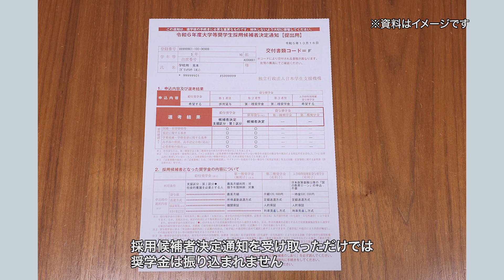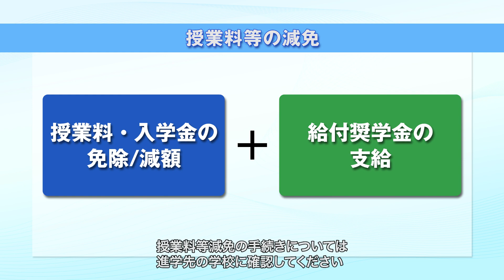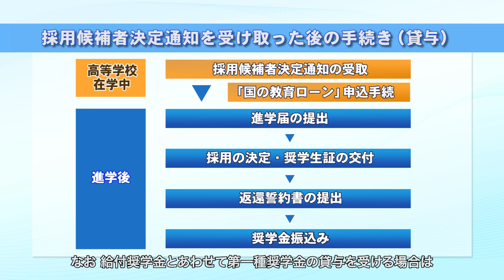【予約採用】採用候補者の皆さんへ（3.奨学金が振り込まれるまで）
高等学校等を通して奨学金の予約を申し込み、採用候補者として決定された方向けに、進学前に用意しておくべき書類や進学後の手続き等について、動画で説明しています。
採用候補者となっても、進学先の学校が定める期日までに「進学届」を提出しないと、奨学金を受けることはできません。
本動画にて、奨学金を受けるまでの流れを確認しましょう。